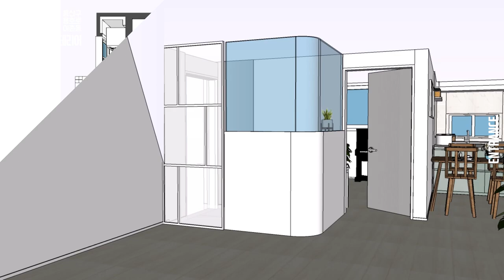한강 조망이 좋은 34평 아파트 인테리어 & 리모델링│용산구 원효로 동부이촌동│강변삼성스위트 │ep.2 현관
**화면 좌측 상부 수정
    용산구 용호료 이촌동
→용산구 원효로 이촌동

오늘은
[한강 조망이 좋은 34평 아파트 인테리어 & 리모델링│용산구 원효로 이촌동│강변삼성스위트 │ep.1 인트로&요약]에 이은
[ep.2 현관]편 입니다.

[한강 조망이 좋은 34평 아파트 인테리어 & 리모델링│용산구 원효로 이촌동│강변삼성스위트 │ep.1 인트로&요약]편에서 설명했다싶이
2편 부터는 각 구간별
세부 설명 영상이라고 생각하시면 됩니다. 1편 보고 더 궁금하고 보고 싶은
곳을 보시면 되는거죠 ^^

어떻게 하면 공간의 첫 인상 구간인 현관을 디자인할 수 있을까?에 좋은 팁중에 하나라고 생각하는 시공 사례입니다. 들어서자마자 정면으로 들어가는 게 아니라 조망이 좋은, 날 맞이하는 한강을 바라보면서 들어가게 되는 새로운 시각을 선사하는 공간이 된거죠?

자, 그럼 보실까요?

[한강 조망이 좋은 34평 아파트 인테리어 & 리모델링│용산구 원효로 이촌동│강변삼성스위트 │ep.2 현관]

Q. 확장감이 좋은 중문 만드는 팁? 0:17
Q. 현관 단열? 2:41
Q. 낮은 신발장 디자인 팁 4:23
Q. 현관 바닥 확장? 5:37
Q. 전신 거울?
Q. 현관 바닥과 거실이 만나는 구간 마감은?
Q. 일괄 스위치?

☞웃음건축☜
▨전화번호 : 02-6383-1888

감사합니다!!
"구독", "좋아요" 꾸~욱 부탁드립니다~
[ep.3 거실]편도 기대 많이 해주세요!!^^

*typo
BM DoHyeon
SWAGGER TTF
tvN Enjoystories
kopub

*music(YOUTUBE)
Slingshot/Steve Adams
The_Closing_Of_Summer/Asher Fulero
Bike Sharing to Paradise / Dan Bod